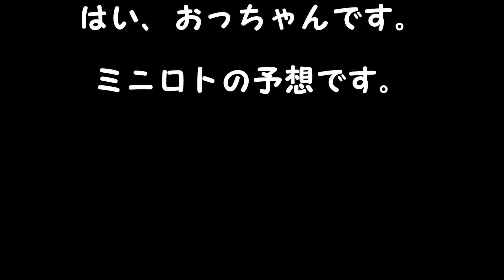ミニロト予想 １等、高額当選を夢見て第1143回を予想！